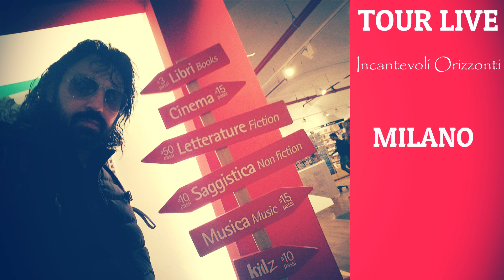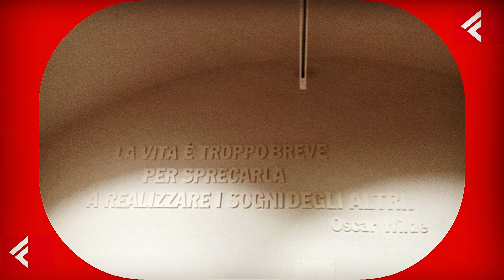LUCA DI TOMMASO - MILANO la Feltrinelli - Live Tour 2019 - Parte Terza - Concerto Pianoforte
Concerto di Pianoforte di Luca Di Tommaso - Composer Pianist - Milano Piazza del Duomo - Tour Live "Incantevoli Orizzonti" - la Feltrinelli - 21 Settembre 2019 - Parte Terza

Acquista su 👉 AMAZON

Piano concert in Milan - Klavierkonsert in Milaan - Koncert piano në Milano - በሚላን ውስጥ የፒያኖ ኮንሰርት - حفل بيانو في ميلانو - Դաշնամուրի համերգ Միլանում - Milanda fortepiano konserti - Piano kontzertua Milanen - মিলানে পিয়ানো কনসার্ট - Канцэрт для фартэпіяна ў Мілане - မီလန်ရှိစန္ဒရားဖျော်ဖြေပွဲ - Koncert za klavir u Milanu - Концерт за пиано в Милано - Concert de piano a Milà - Konsiyerto sa piano sa Milan - Klavírní koncert v Miláně - 米兰钢琴音乐会 - 米蘭鋼琴音樂會 - 밀라노 피아노 콘서트 - 밀라노 피아노 콘서트 - Konsè pyano nan Milan - Koncert za klavir u Milanu - Li Milan konsera piyanoyê - Klaverkoncert i Milano - קונצרט לפסנתר במילאנו - Piana koncerto en Milano - Klaverikontsert Milanos - Konsiyerto ng piano sa Milan - Pianokonsertti Milanossa - Concert de piano à Milan - Pianokonsert yn Milaan - Cuirm-chiùil piàna ann am Milan - Concerto de piano en Milán - Cyngerdd piano ym Milan - Cyngerdd piano ym Milan - ფორტეპიანოს კონცერტი მილანში - ミラノでのピアノコンサート - Konser piano ing Milan - Συναυλία πιάνου στο Μιλάνο - મિલાનમાં પિયાનો કોન્સર્ટ - Piano waka a Milan - ʻĀhaʻa Piano ma Milana - मिलान में पियानो संगीत कार्यक्रम - Ntaus piano hauv Milan - Piano concert na Milan - Konser piano di Milan - Ceolchoirm pianó i Milano - Píanótónleikar í Mílanó - ಮಿಲನ್‌ನಲ್ಲಿ ಪಿಯಾನೋ ಕನ್ಸರ್ಟೊ - Миландағы фортепиано концерті - ការប្រគំតន្ត្រីព្យាណូនៅមីឡាន - Igitaramo cya piyano muri Milan - Миландагы фортепиано концерти - ຄອນເສີດ piano ໃນເມືອງ Milan - Gloria Mediolani - Klavierkoncerts Milānā - Pianino koncertas Milane - Pianosconcerto zu Mailand - Концерт за пијано во Милано - മിലാനിലെ പിയാനോ സംഗീതക്കച്ചേരി - Konsert piano di Milan - Fampisehoana piano any Milan - Kunċert għall-pjanu f'Milan - Ko te konohete Piano i Milan - मिलान मध्ये पियानो कॉन्सर्टो - Милан дахь төгөлдөр хуурын концерт - मिलान मा पियानो कन्सर्टो - Pianokonsert i Milano - Nyimbo yapa piano ku Milan - ମିଲାନରେ ପିଆନୋ କନ୍ସର୍ଟୋ | - Pianoconcert in Milaan - په میلان کې د پیانو کنسرت - Koncert fortepianowy w Mediolanie - کنسرتو پیانو در میلان - Concerto de piano em Milão - ਮਿਲਾਨ ਵਿੱਚ ਪਿਆਨੋ ਸੰਗੀਤ - Concert pentru pian la Milano - Концерт для фортепиано в Милане - Piano koniseti i Milan - Концерт за клавир у Милану - Piano concerto muMilan - ملان ۾ پيانو ڪانڪريڪٽ - මිලාන්හි පියානෝ ප්‍රසංගය - Klavírny koncert v Miláne - Koncert za klavir v Milanu - Piano concerto ee Milan - Mokete oa piano o Milan - Concierto para piano en Milán - Konser piano di Milan - Pianokonsert i Milano - Tamasha la piano huko Milan - Консерти фортепиано дар Милан - மிலனில் பியானோ இசை நிகழ்ச்சி - Миланда фортепиано концерты - Klavierkonzert in Mailand - మిలన్‌లో పియానో ​​కచేరీ - เปียโนคอนแชร์โตในมิลาน - Milano'da piyano konçertosu - Milanda fortepiano konserti - Фортепіанний концерт у Мілані - مىلاندىكى پىئانىنو كونسېرتى - Zongoraverseny Milánóban -
میلان میں پیانو کنسرٹو - Milan shahridagi pianino kontserti - Concerto cho piano ở Milan - Ikhonsathi yePiano eMilan - Piano concerto ni Milan - Ikhonsathi yePiano eMilan - פּיאַנע קאָנסערטאָ אין מילאַן